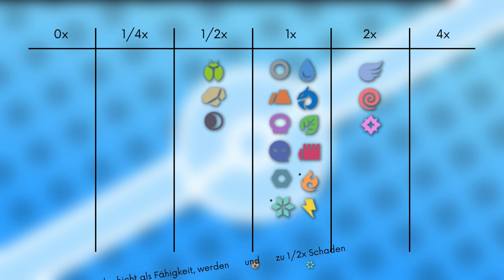Das Pokémon #297 | Hariyama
▶️Worum gehts in diesem Video:

Ich stelle euch das Pokémon Hariyama vor. Dabei schauen wir auf das Aussehen, Attacken, Verhalten, Lebensraum, Entwicklung und Typ Schwächen. Viel Spaß :D

0:00 Intro
0:14 Aussehen
1:38 Attacken & Fähigkeiten
2:50 Verhalten & Lebensraum
3:25 Entwicklung
4:07 Typ Schwächen